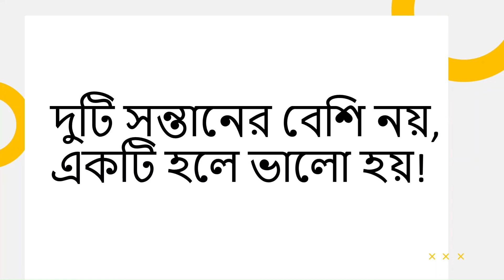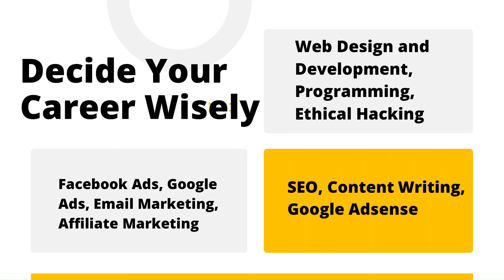ফ্রিল্যান্সিং এর নামে মানুষ ঠকানোর বিজনেস! Freelancing Course vs Reality in Bangladesh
✅ আপনি কি SEO শিখতে চান?
✅ SEO শিখে নিজের ক্যারিয়ার গড়তে চান?
✅Do you want to build your career as an SEO expert?

✅আপনাকে কথা দিচ্ছি, আপনি যদি শুধু কম্পিউটার অন-অফ করতে জানেন এবং আপনার Basic English Knowledge থাকে তাহলে এই একটি কোর্সের পর আপনার SEO/Freelancing নিয়ে আর কোন কনফিউশন থাকবে না এবং আপনি প্রফেশনালি একজন SEO Expert হিসেবে মার্কেটপ্লেসে বা রিমোট জব করতে পারবেন । এই কোর্সে প্রতিটা টপিক লাইভ ক্লাইয়েন্ট প্রজেক্টের মাধ্যমে ধরে ধরে শিখানো হবে ।

✅আপনাদের জন্য যা যা থাকছে আমার এই কোর্সেঃ
👉Basic to Advance SEO ( Complete A to Z SEO Course)
👉Live Class with Recorded Video
👉24/7 Lifetime Support!
👉Real Client Project with 10+ Assignment, Midterm & Final Exam
👉 Specialized Student Group for Client Communication (one to one counseling)
👉Special Classes on Marketplace
👉Special Classes on Outside Marketplace
👉Special Classes on International Remote job
👉Internship Opportunity

🗒️কোর্স ফিঃ
৬৫% ডিসকাউন্টে আপনারা মাত্র ৩৫০০ টাকায় এই কোর্সটিতে এনরোল করতে পারবেন । কোর্স ফি আপনি দুইবারে পেমেন্ট করতে পারবেন ।